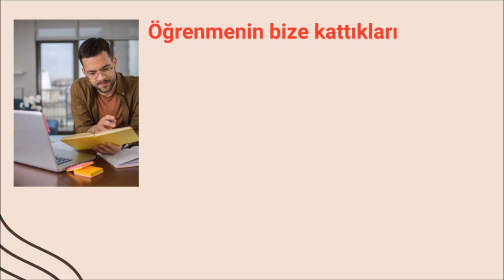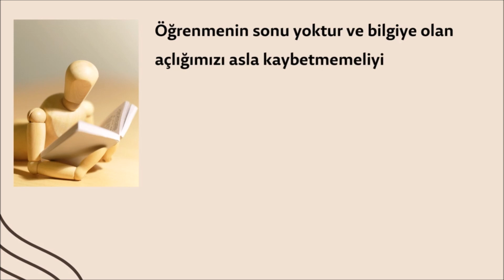Sonsuza Dek Yaşayacakmış Gibi Öğren: Hayat Boyu Öğrenmenin Gücü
Merhaba arkadaşlar! Bugünkü videomuzda, "Sonsuza Dek Yaşayacakmış Gibi Öğren" felsefesini keşfedeceğiz. Hayat boyu öğrenmenin önemini ve bunun kişisel gelişimimize nasıl katkı sağladığını konuşacağız. Ayrıca, günlük hayatımızda öğrenme fırsatlarını nasıl değerlendirebileceğimizi ve kalıcı öğrenme alışkanlıkları edinmenin yollarını ele alacağız.

Bu videoda neler bulacaksınız:

Sonsuza dek yaşayacakmış gibi öğrenmenin anlamı
Öğrenmenin bize kattıkları
Günlük yaşamda öğrenme fırsatları
Hayat boyu öğrenme alışkanlıkları kazanmak
İlham veren öğrenme hikayeleri
Siz de bilgiye olan açlığınızı asla kaybetmeyin ve sürekli olarak kendinizi geliştirmeye devam edin. Unutmayın, "Sonsuza Dek Yaşayacakmış Gibi Öğren" ve "Yarın Ölecekmiş Gibi Yaşa".